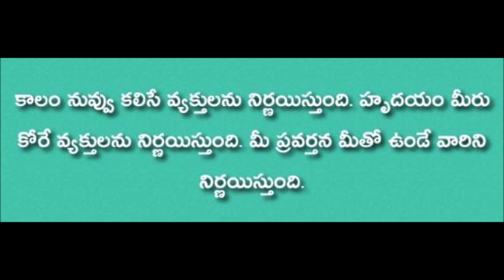Telugu inspirational motivationaql quotes / please subscribe